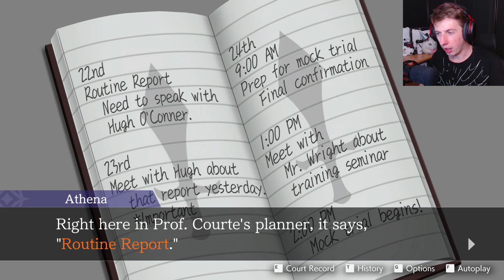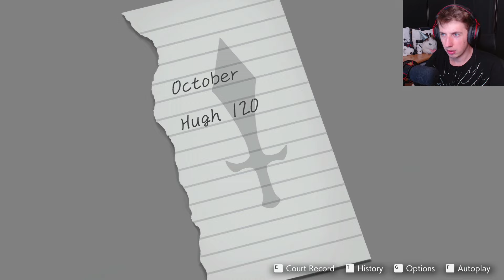KAPUŚ KAPUŚ | Ace Attorney 5 - Dual Destinies | [#27]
Druga część, drugiej trylogii Ace Attorney - Dual Destinies z moim autorskim tłumaczeniem! Nowa grafika, sporo znajomych twarzy i kawał historii przed nami! Zapraszam do wspólnych przygód na sali sądowej!